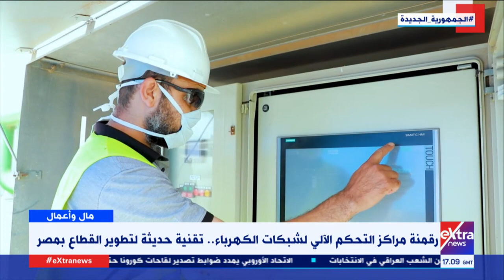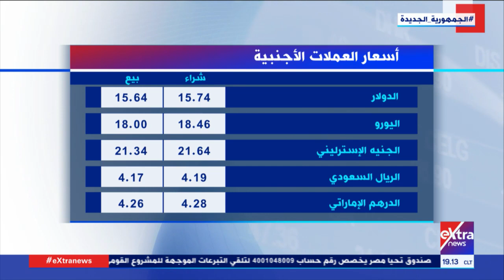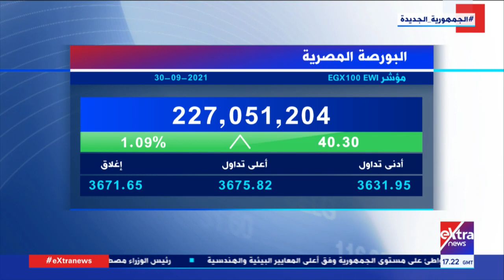مال وأعمال | رصد آخر وأهم الأخبار الاقتصادية العالمية والمحلية مع دينا سالم (حلقة كاملة)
30 سبتمبر 2021